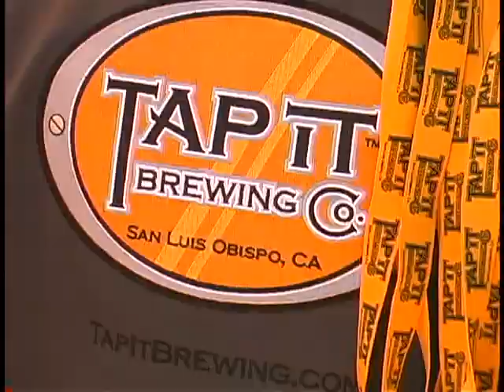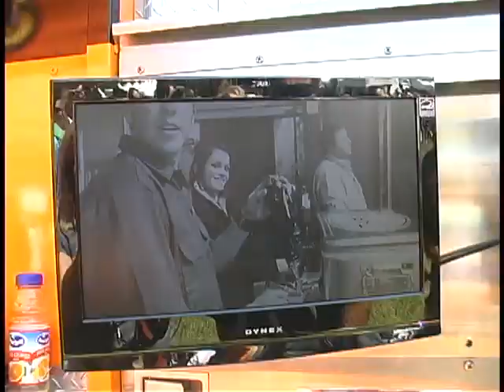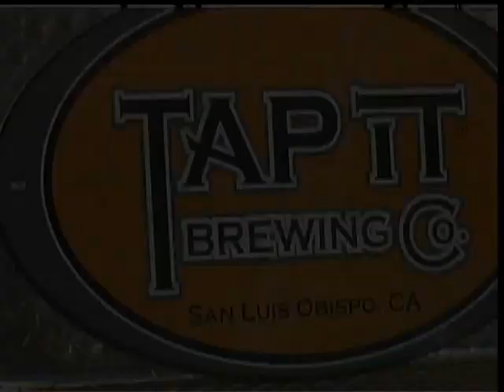Avila Beer Fest 2011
The Tap It Brewing crew shows off their new foam spraying ALE-inator - a fun mobile beer pouring  party machine at the 2011 Avila Beer Fest